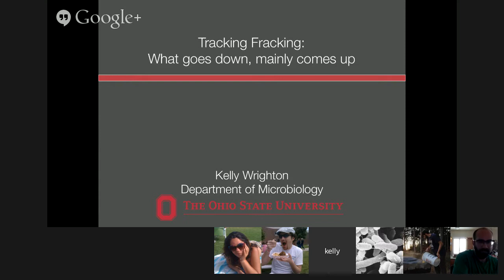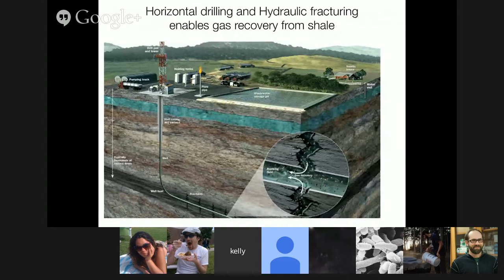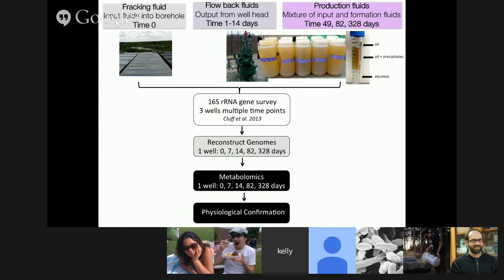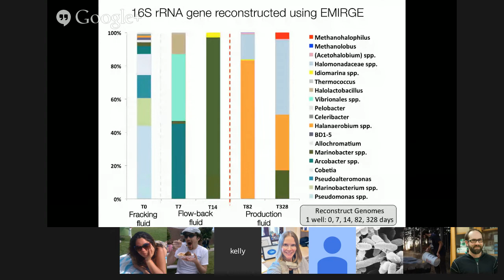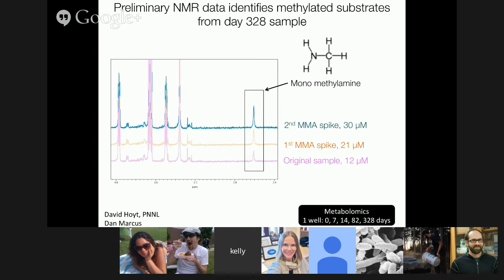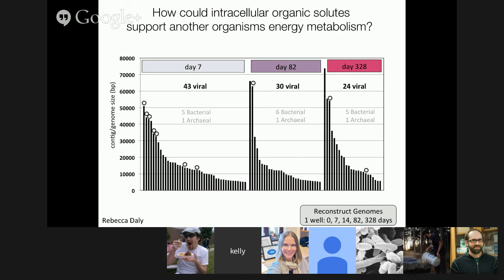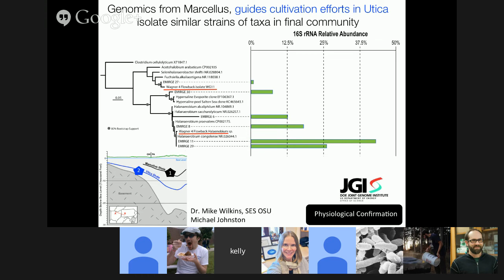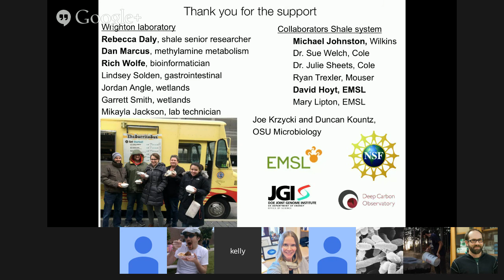Kelly Wrighton: Tracking fracking: What goes down, might come up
Tracking fracking: What goes down, might come up